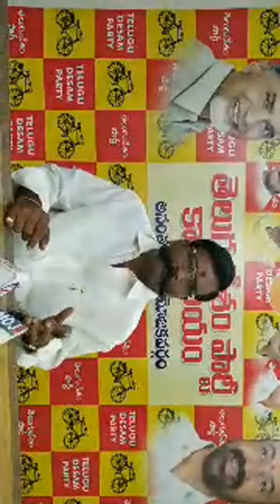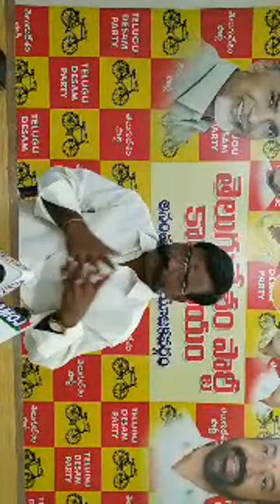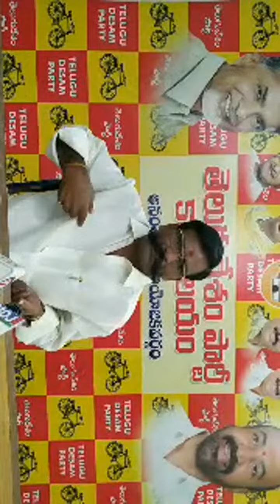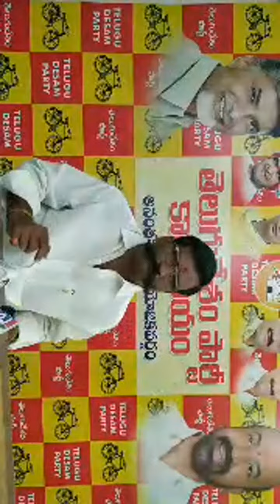Highlight 7:19 – 12:19 from Devalla Murali Press Meet